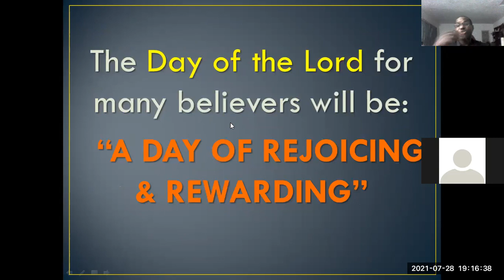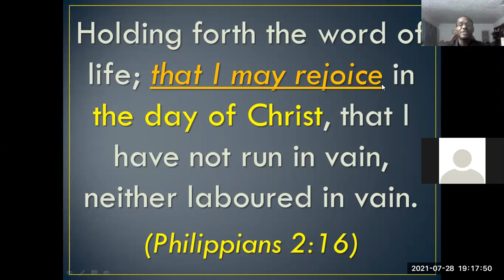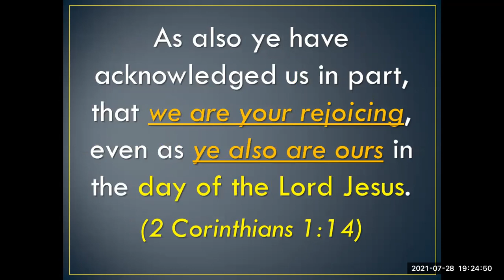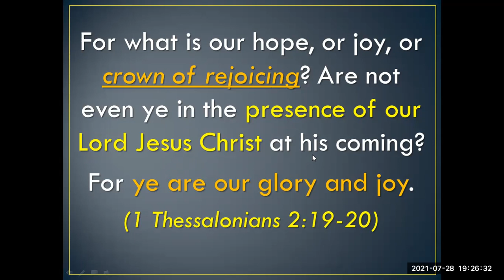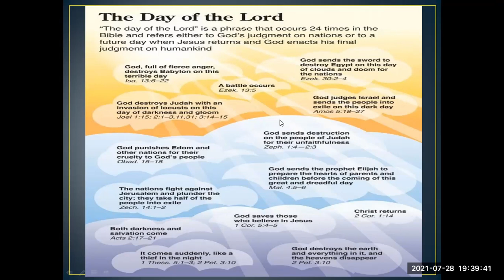Wednesday Bible Study 7/28/21